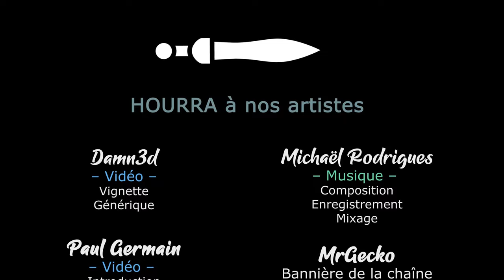TW PHARAOH - EP07 - On rase on rase on rase gratis ! [FR]